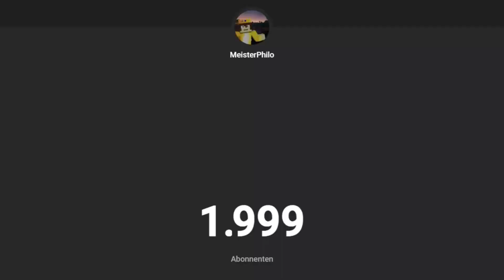Die stärkste Waffe - Minecarft Kindoms | Folge 3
Moin Leute Herzlich Willkommen zu ich baue die stärkste Waffe in Minecraft Kingdoms. Ich wünsche euch viel Spaß mit dem Video!!
Logo gestaltet von:
-Gallina GamingLogo12
YouTube Kanal Gründer Minecraft Kingdoms